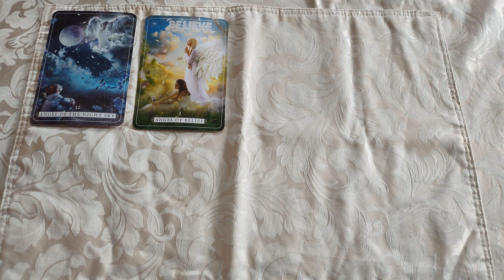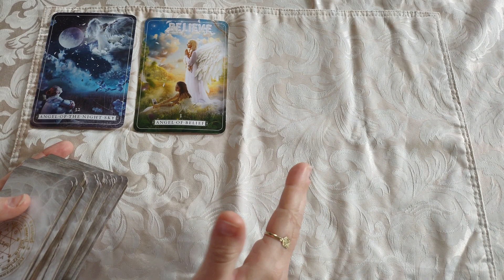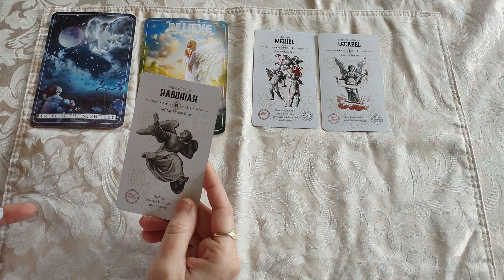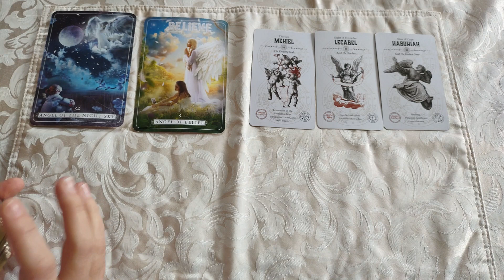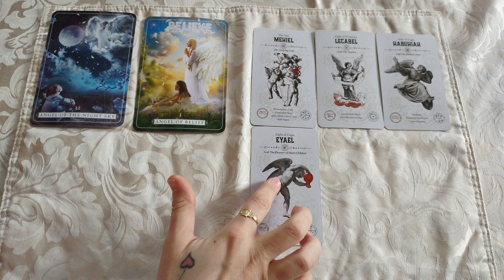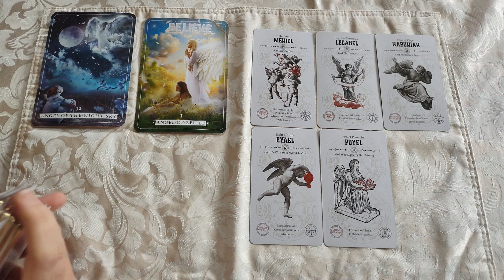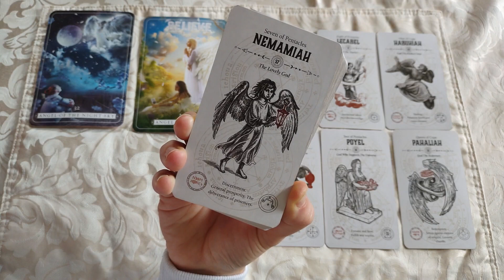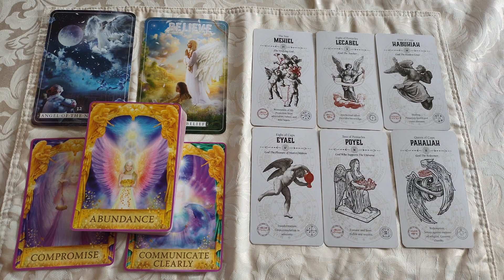♋Cancer🦀 When you are ready, this past loved one has a message for you